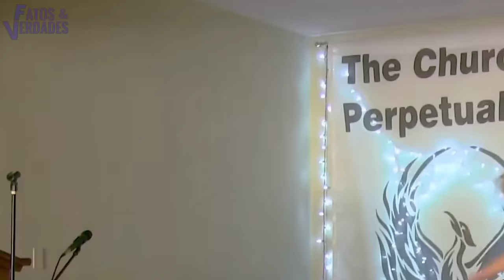🔴 Os Momentos mais Vergonhosos nas Igrejas PARTE 1. As PIORES Bizarrices!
A cada dia ficamos mais convencido de que o que os crentes de algumas "Igrejas" querem é diversão para a alma pecaminosa não regenerada. Parece que estamos em um tempo do cristianismo sem Cristo!
O que o @FATOSEVERDADESOFICIAL  vai mostrar nesse super vídeo é algumas biz∆rrices que aconrece em igrejas, provando que certas igrejas são idênticas ao que o Apocalipse diz, "sinagoga de satanás" (2.9). São presepatas pra rir e refletir.
* Por favor não considerar nada do que é falado. O único intuito do vídeo é fazer rir e refletir sobre a igreja evangélica da atualidade, com uma boa dose de humor.

Todos os devidos créditos ao canal: Fala de Tudo
Link: @FaladeTudo
Faça parte do Clube da Verdade:
Seja membro deste canal e ganhe benefícios: